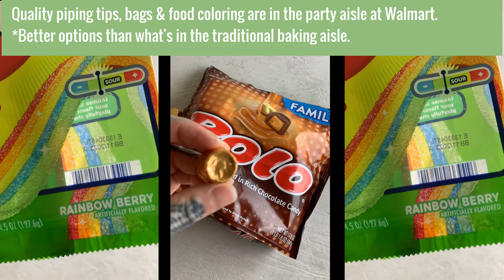St Patricks Day Cupcakes - Rainbow with Pot of Gold!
These cute little cupcakes are decorated with clouds, grass, blue sky, a big rainbow, and a shiny pot of gold! These are a great treat for St Patty's day or a magical rainbow-themed birthday party!

This is a great beginner-friendly cupcake to practice decoring and piping :)